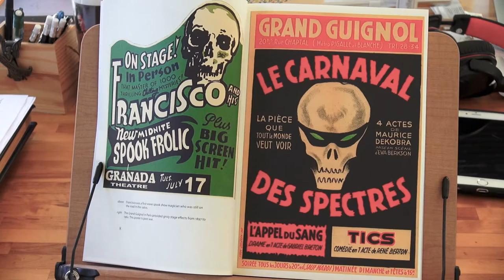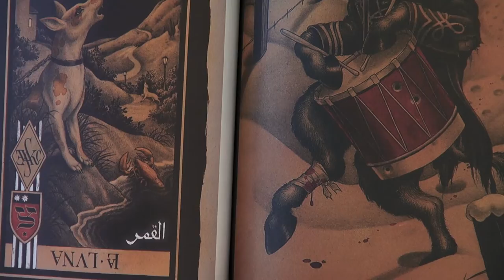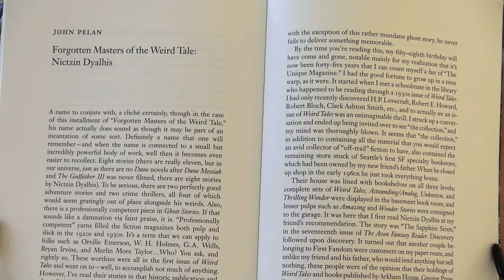An Overview of THE WEIRD FICTION REVIEW #6 from Centipede Press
Wherein I attempt to give an overview of this beautiful book and see how many times I can say the word "Wonderful".